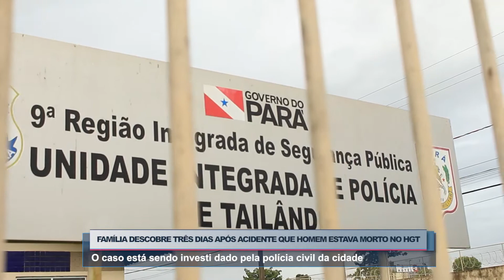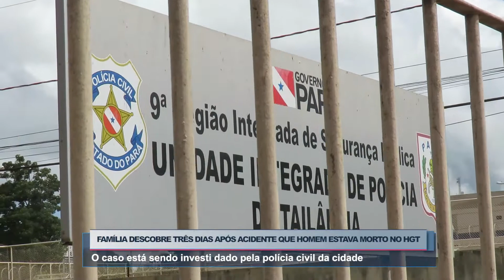Família descobre, três dias após acidente, que homem estava morto no HGT. (Via: Edson Rios)